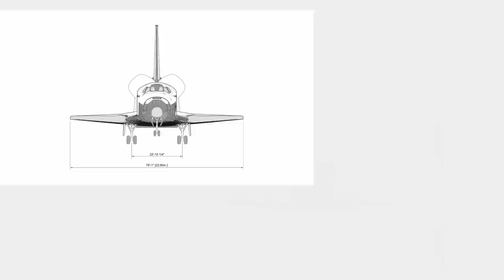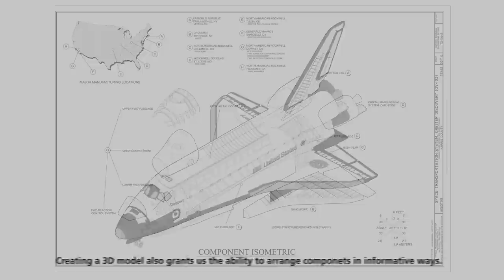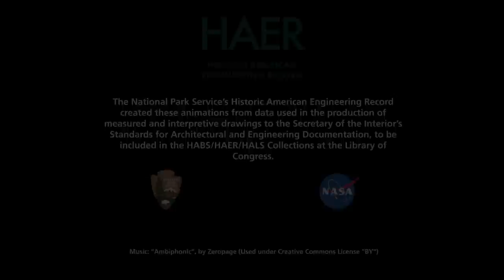HAER Documentation of OV-103 (Space Shuttle Discovery)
Space Shuttle Discovery (OV-103) was NASA's third orbiter to join their fleet.  It was the first Orbiter built solely for operations and not for testing and benefited from the knowledge gained from the construction, assembly and testing of the Orbiters Enterprise, Columbia and Challenger.

Discovery arrived at the Kennedy Space Center in Florida on November 9, 1983.  After checkout, testing and processing, it was launched on August 30, 1984, for its first mission (41-D), to deploy three communications satellites.  Since its inaugural flight Discovery has completed 39 missions, more flights than any other orbiter in NASA's fleet, carried 252 crew members, spent 365 days in space and travelled over 148,000,000 miles.

Discovery touched down for the final time at Kennedy Space Center at 11:57 am EDT on March 9, 2011, concluding STS 133, a mission to the international Space Station.  Discovery was ferried atop the Shuttle Carrier Aircraft to the Smithsonian Institution's Air and Space Museum's Udvar-Hazy annex in Chantilly, Virginia where it is now on permanent display.

The purpose of this documentation project was to produce a cohesive set of measured and interpretive drawings, large format photography, and a written history all to the Secretary of Interior's Standards for architectural and engineering documentation.  These documents will be housed and maintained at the Library of Congress (and eventually digitized for the public), but can currently be accessed on NASA's Shuttle Recordation website.

The field documentation team consisted of Heritage Documentation Programs (HDP) architects Tom Behrens, Dana Lockett, John Wachtel, and Joseph Klimek.  Post processing and 3D modeling of the laser scan data was done by Joseph Klimek and John Wachtel. Drawings were illustrated by Joseph Klimek and John Wachtel, with help from Daniel DeSousa and Ryan Pierce. Photography by Jet Lowe. The fly-through animation was rendered using 3ds Max and Pointools by John Wachtel. The video editing was accomplished using Adobe After Effects by John Wachtel.

Special thanks to the Submerged Resources Center for allowing HDP to use their NPS Arrowhead introduction, and to SmartGeometrics for providing laser scanning services.